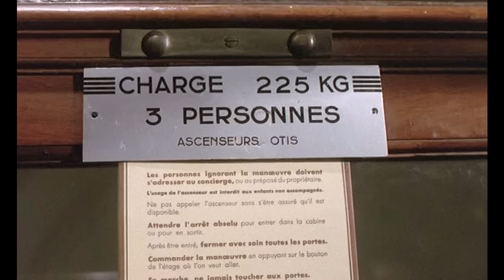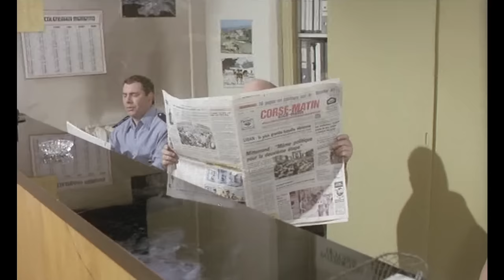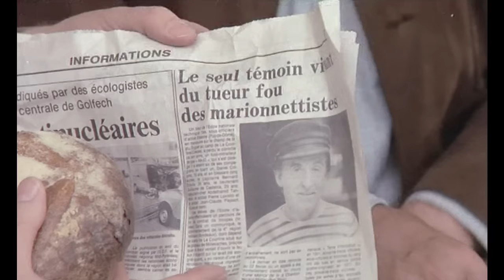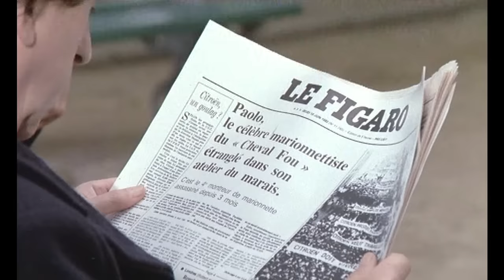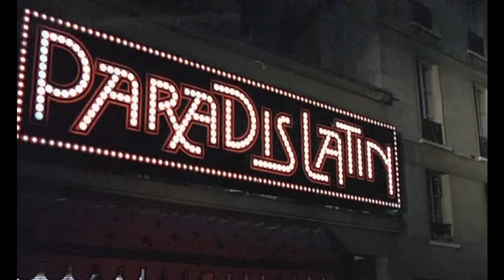Salut la puce - Un film de Richard BALDUCCI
Robert Dumourier, alias le Capitaine, vit sur une péniche avec sa femme et son fils, dit la Puce. Trompettiste, Dumourier donne des cours de musique aux enfants du quartier pour quelques sous qu'il s'empresse d'ailleurs d'échanger contre de bonnes bouteilles. Deux événements consécutifs, aussi désagréables qu'inattendus, vont briser cette paisible routine. Un jour, en effet, le marionnettiste du quartier est retrouvé assassiné, et le Capitaine se voit accusé du crime...

Réalisateur : Richard BALDUCCI
Cast : JEAN LEFEBVRE/ Georges GERET